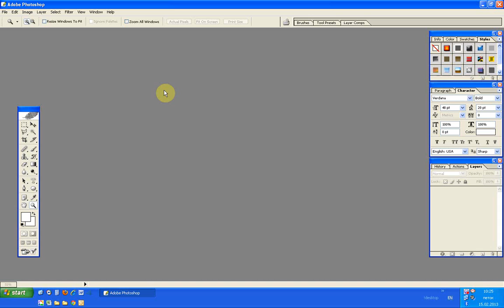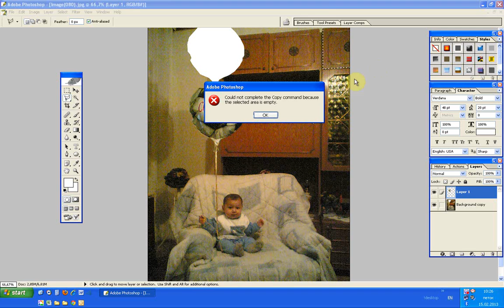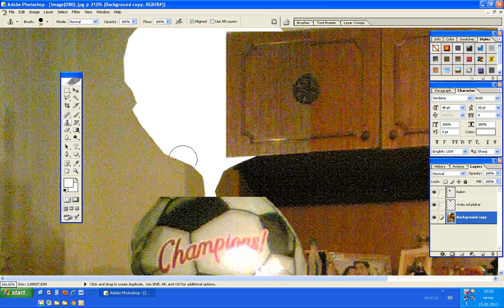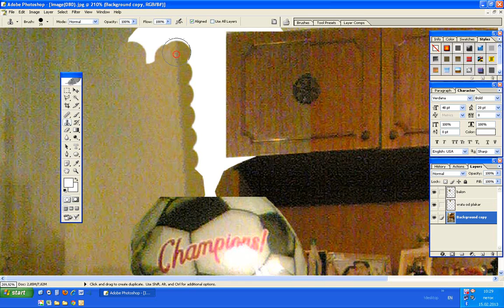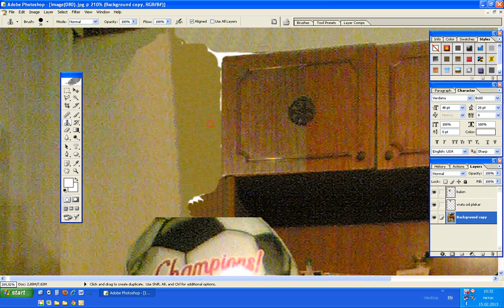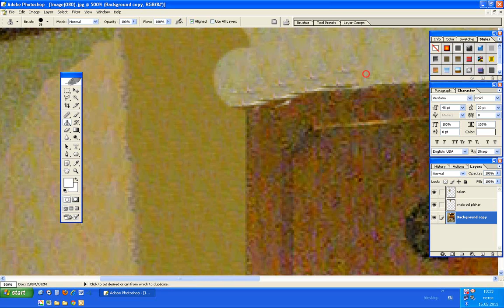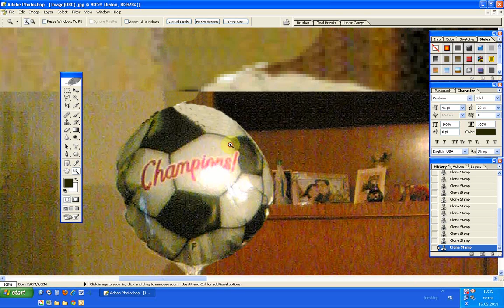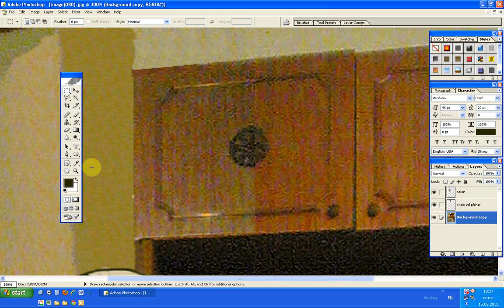za fakultet - photoshop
Photoshop editing